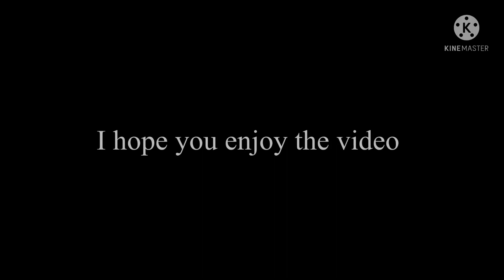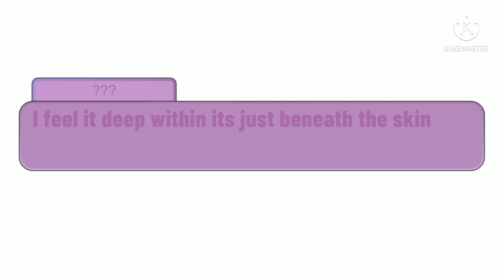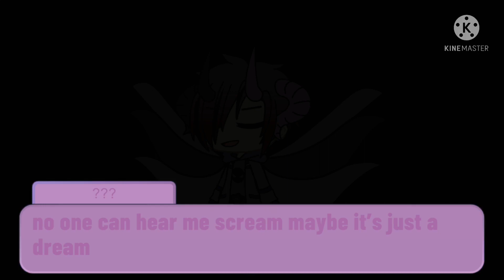Feel like a monster (prototype music video)